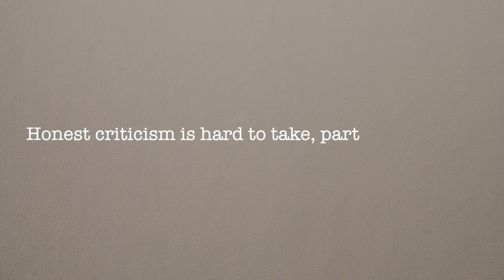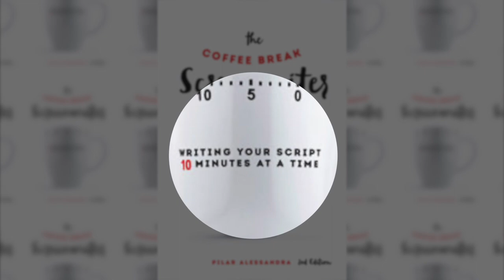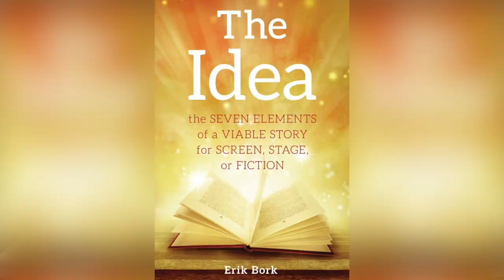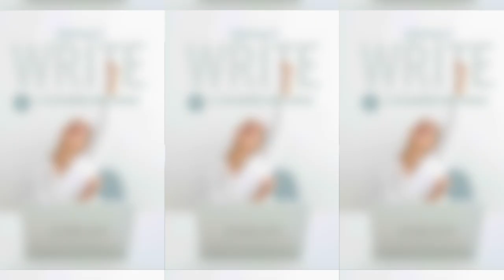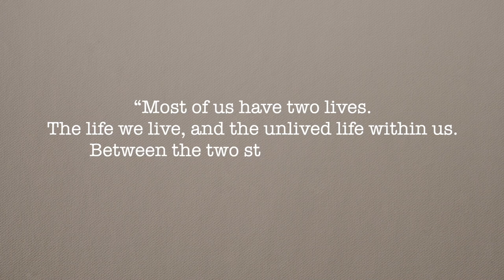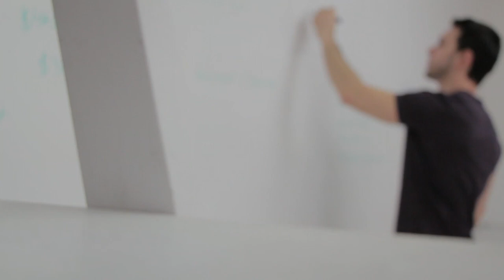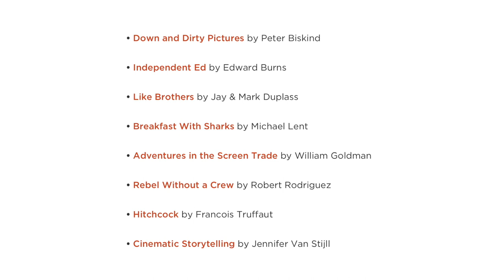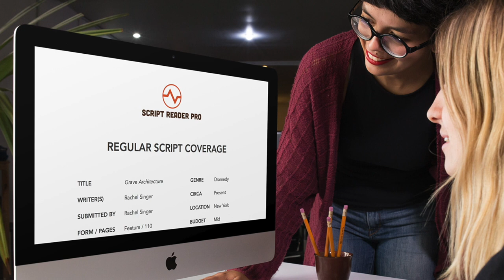Top 12 Screenwriting Books to Read in 2022 | Script Reader Pro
Ready to break into the Industry but feeling overwhelmed with the number of screenwriting books available? In this video, we’re highlighting the best screenwriting books to read this year.

Here’s what’s coming up:

A breakdown of the top 12 screenwriting books this year. How they:

• Explain things in a clear, practical, no BS manner (much like our style).
• Will transform your understanding of any given area of screenwriting.
• Plus, two lists of classic must-read screenwriting & filmmaking books.

#1: YOUR SCREENPLAY SUCKS! BY WILLIAM M. AKERS:

#2. THE COFFEE BREAK SCREENWRITER BY PILAR ALESSANDRA.

#3. THE 21ST CENTURY SCREENPLAY BY LINDA ARONSON.

#4. THE IDEA BY ERIK BORK.

#5. THE NUTSHELL TECHNIQUE BY JILL CHAMBERLAIN.

#6. GETTING IT WRITE BY LEE JESSUP.

#7. ON WRITING BY STEPHEN KING.

#8. INSIDE STORY BY DARA MARKS.

#9. THE WAR OF ART BY STEVEN PRESSFIELD.

#10. MY STORY CAN BEAT UP YOUR STORY BY JEFFREY ALAN SCHECTER.

#11. SAVE THE CAT STRIKES BACK! BY BLAKE SNYDER.

#12. INTO THE WOODS BY JOHN YORKE.

Over to You:

• Ask yourself, which book will help my learning style the most?
• Buy the books via the links above. Start reading!
• What are the best screenwriting books you’ve ever read?

Script Reader Pro is a team of professional screenwriters who offer a ton of services from script coverage, to one-on-one mentorships.

Your comments are our oxygen, so please take a moment to drop by and say “hey.” ;)